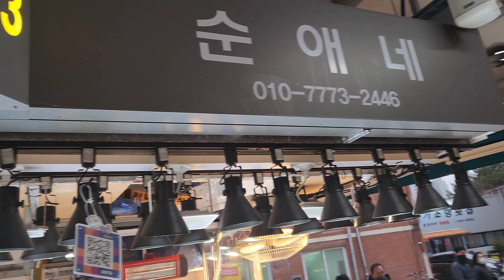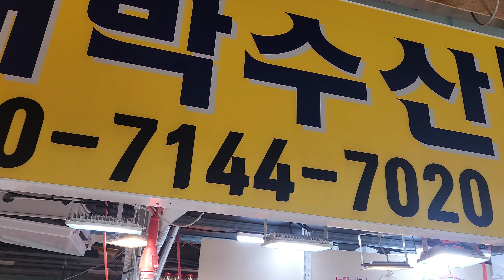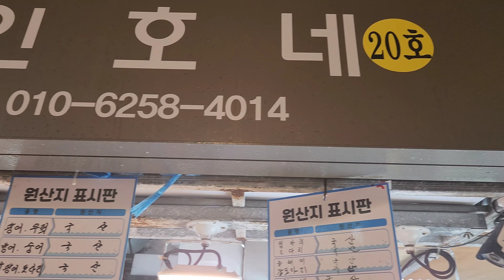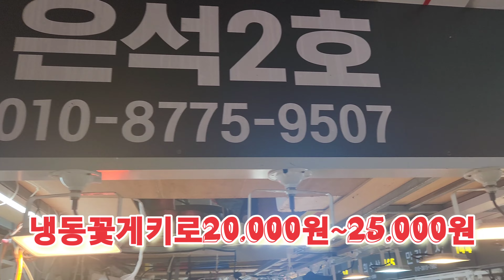방어와부시리를 아시나요 방어의비밀 꽃게 조기 조개류등 시세